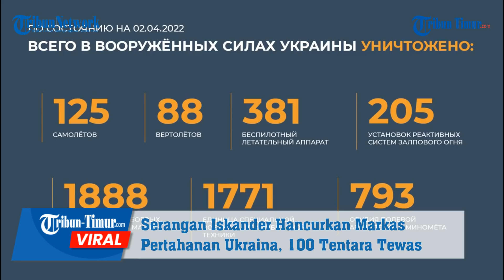Detik - detik Serangan Iskander Hancurkan Markas Pertahanan Ukraina, Ratusan Tentara Tewas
TRIBUN-TIMUR.COM- Ukraina kehilangan lebih dari 100 tentara termasuk yang dibayar dalam satu waktu.

Dalam video monitor yang diunggah akun Facebook Exsutudos, Minggu (3/4/2022) memperlihatkan monitor senjata iskander mampu menghancurkan dalam satu kali serangan.

Dari serangan ini lebih dari 100 Tentara Ukraina dan tentara bayaran Barat tewas.

Tak hanya itu, Kementerian Pertahanan Rusia juga merilis beberapa perkembangan serangan di Ukraina.

Salah satunya, Angkatan Bersenjata Rusia menonaktifkan lapangan terbang militer Mirgorod di wilayah Poltava, menghancurkan beberapa helikopter tempur Ukraina dan sebuah pesawat yang ditemukan di tempat parkir yang disamarkan, serta fasilitas penyimpanan dengan bahan bakar dan senjata penerbangan.

Narator Video: Desi Triana

(TRIBUN-TIMUR.COM)